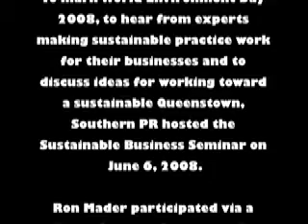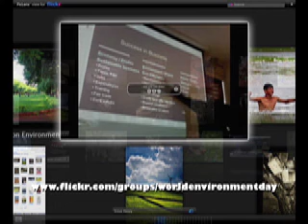World Environment Day Talk, Part 2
New Zealand stands at the transition from dial-up to broad-band, from not having a definition of ecotourism to ... not having a definition of ecotourism but having a bold strategy promoting sustainable tourism. Where do things stand as we develop ecotourism 2.0? What are New Zealand operators and government officials showing us as the face of local ecotourism?